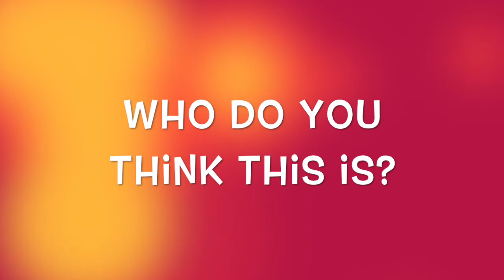Guess Who? A Wednesday School Activity!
Wednesday School students are playing a guessing game with their family members. They need to wear a blindfold and a family member will say, "you are not going to believe it, but two men were walking and talking with someone they didn’t even recognize". Three people from church played along too. Listen and see if you can tell who it is before we tell you. This reminds us of the story today, the Road to Emmaus. The men didn't know it was Jesus walking with them until they broke bread together. Jesus shows up daily through those we meet, look for Jesus in your life today.